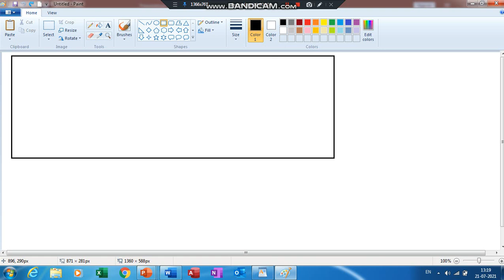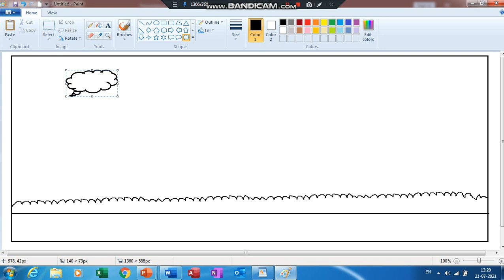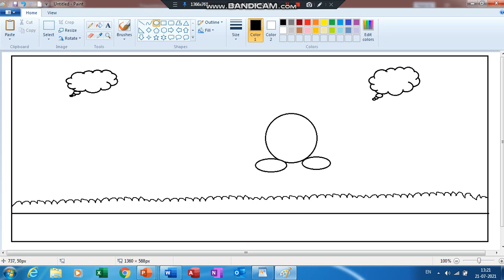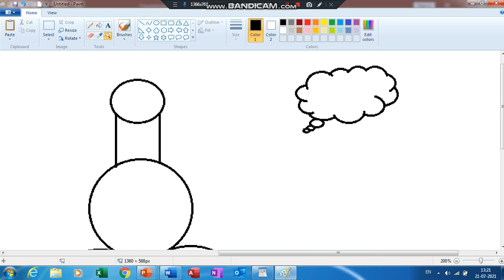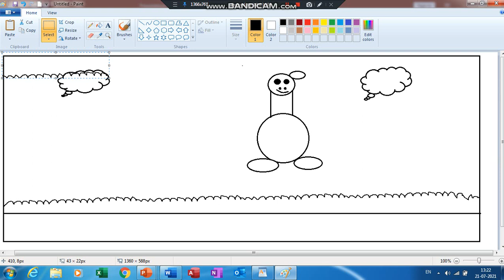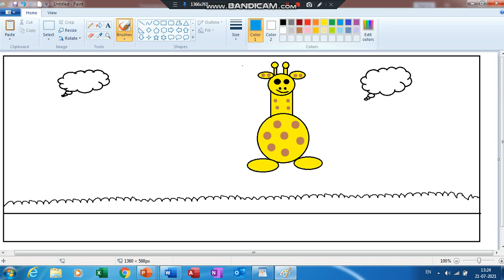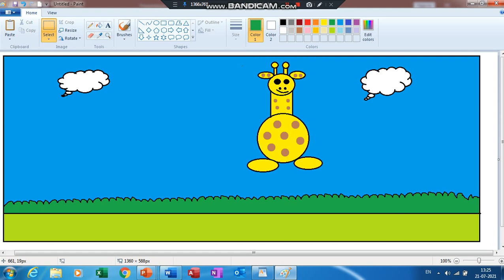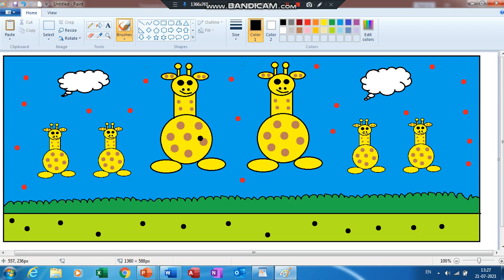MSPAINT How to draw a Giraffe in MS Paint Step by Step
How to draw a Giraffe in MS Paint Step by Step